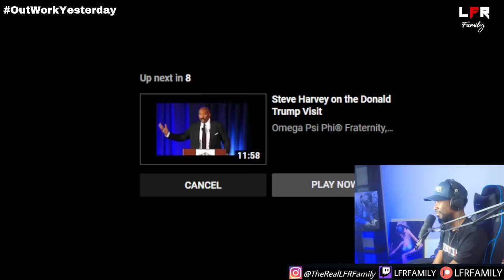Judge Joe Brown Just BLEW MY MIND! We Was PLAYED!